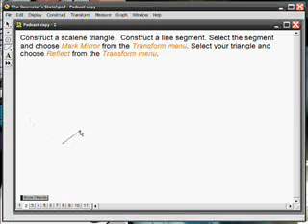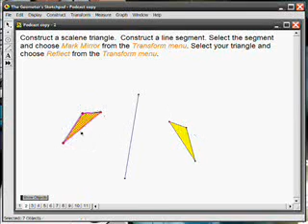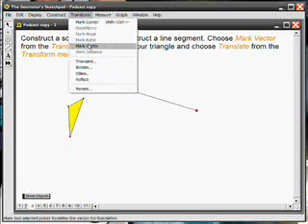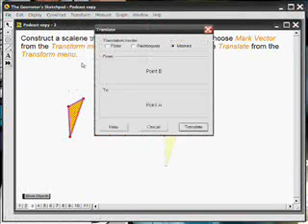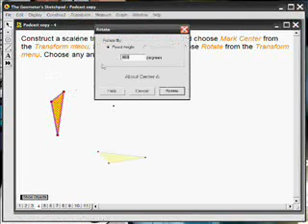Sketchy Podcast Part 01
The cast deals with The Geometer's Sketchpad (GSP) and geometric transformations. In the first part of the cast, I briefly explain how to reflect, translate, and rotate a geometric figure using GSP. In the second part, I give a brief explanation of some of the properties of transformations and show how two transformations can be composed just like two functions, to yield a new, unique transformation. The cast is intended as merely an elementary explanation for anyone, but specificially a teacher, who wishes to learn how GSP can be used to demonstrate transformations. GSP is especially good this topic because transformations are very difficult for some students to visualize; GSP offers an easy and interactive way of seeing the geometry in action. Just try not to be too awed by the sound of my melodious voice.

And in case you were wondering, my virus scan did, in fact, pop up just as I uttering the last line of my illustrious podcast. Remember, kids, scan your computer regularly!